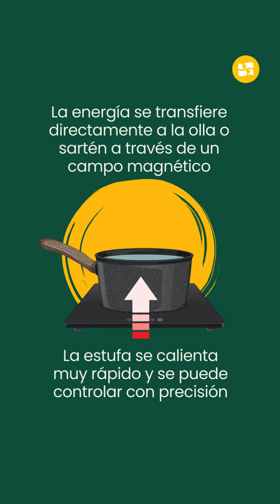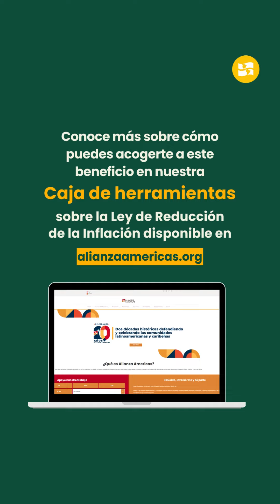Estufa de inducción: ¿Cómo puede ayudarte a cuidar tu bolsillo y el medioambiente?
¿Qué es y cómo funciona la estufa de inducción? Entre las ventajas de su uso está que funcionan con electricidad, y así se evita utilizar gas. Conozca más en este video. La Ley de Reducción de la Inflación (IRA) incluye reembolsos de energía y créditos fiscales para ayudarle a ahorrar dinero en sus facturas de energía mientras beneficia al medioambiente. Ingrese aquí para conocer más: